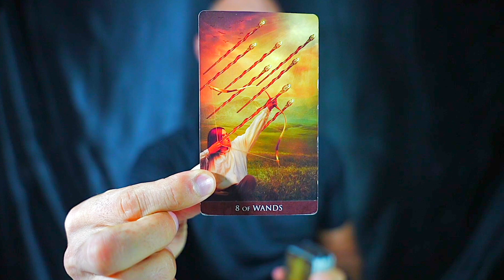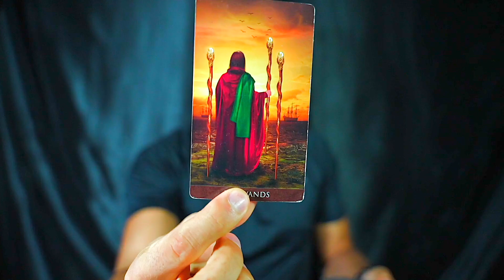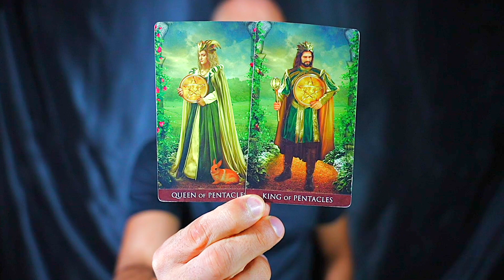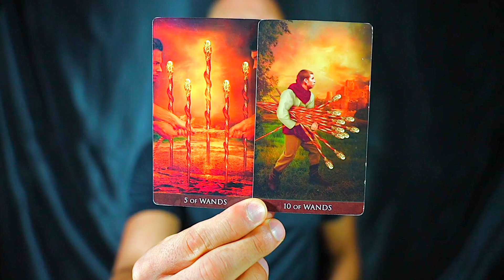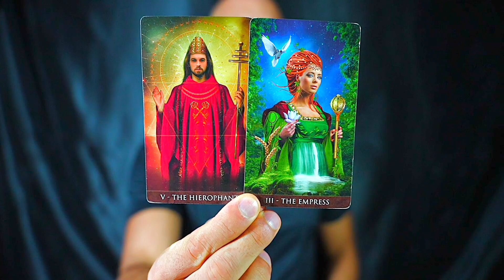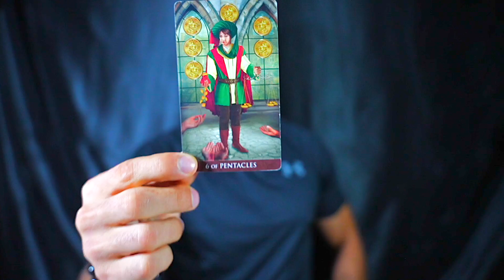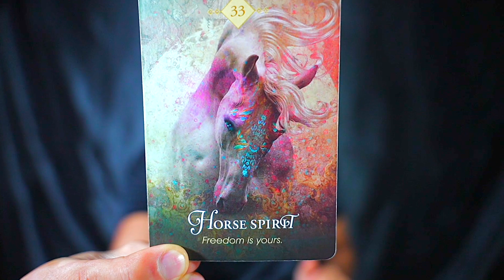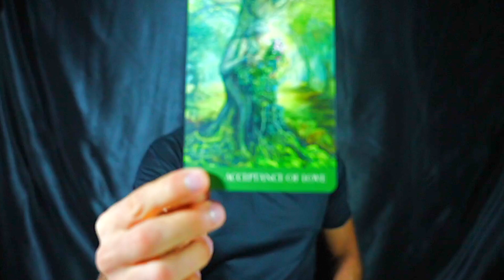LIBRA — SIT DOWN FOR THIS ONE! — I MUST PREPARE FOR THIS REVELATION! — LIBRA SEPTEMBER 2023